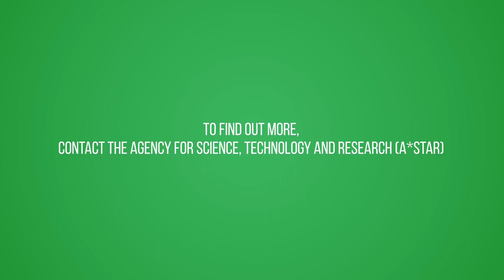Life Cycle Assessment Platform - a collaborative science based tool